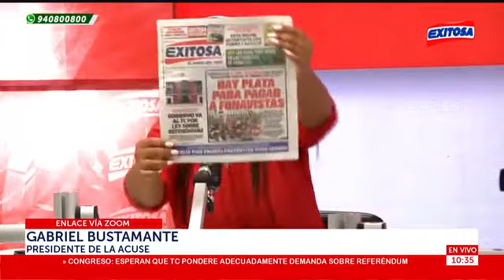Señor Presidente, ¡apruebe la Ley Fonavi!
Gabriel Bustamante en RadioExitosa programa En Defensa de la Verdad con Cecilia García el 23/01/22